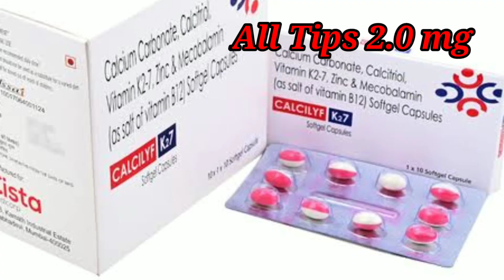ককালৰ বিষ কিয় হয় । ককালৰ বিষ নিৰাময়। Back pain in assamese /back pain exercise / back pain treatment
Next vedio ত ককালৰ বিষৰ বাবে injection লৈ আহিম ।